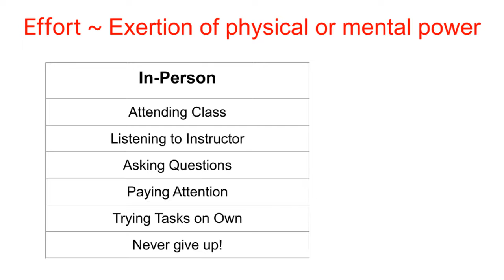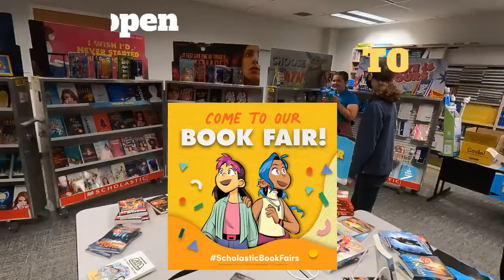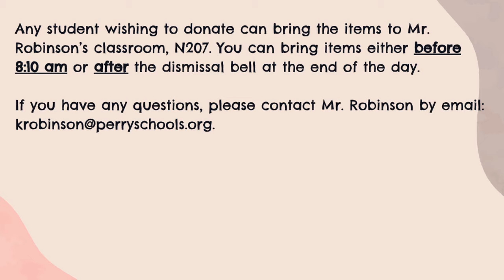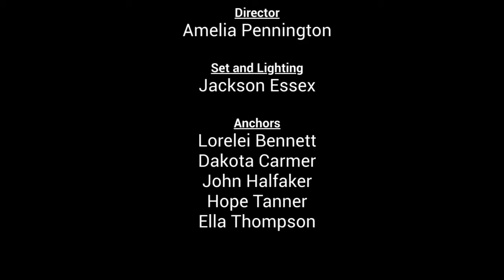Friday, May 13, 2022